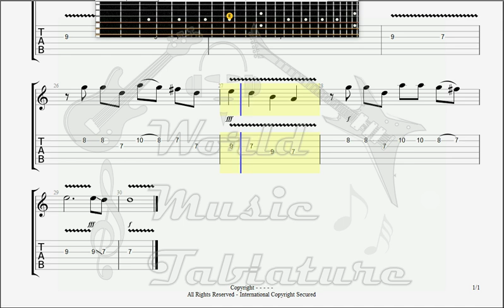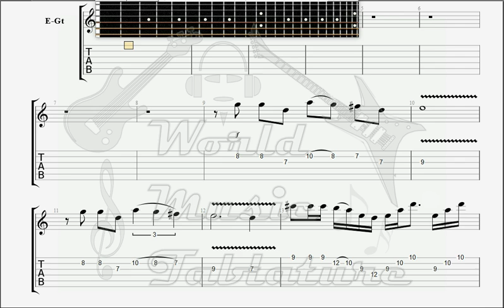Damián Arderiú A Happy Morning GUITAR 4 TAB